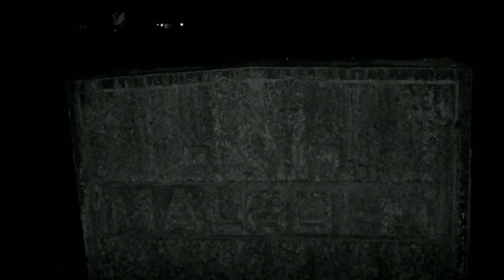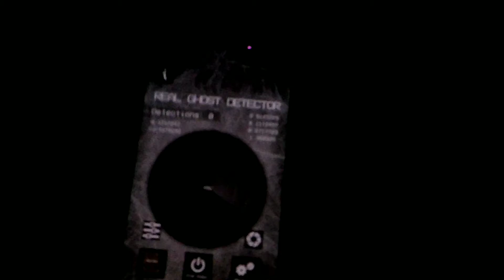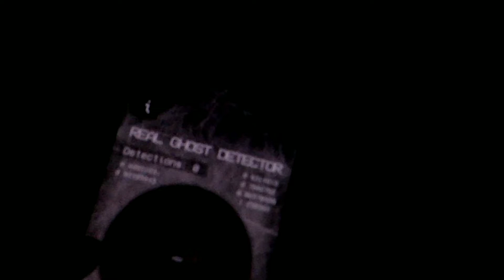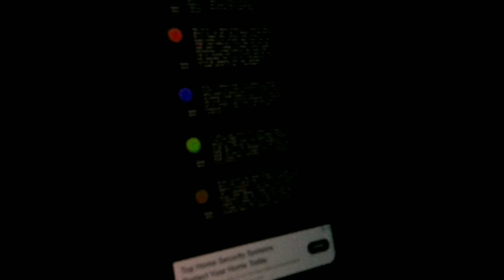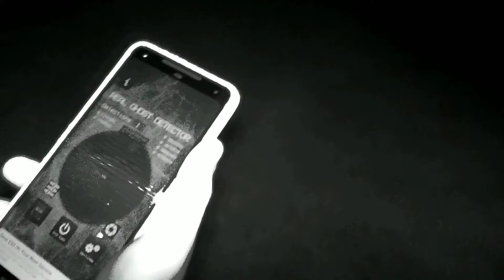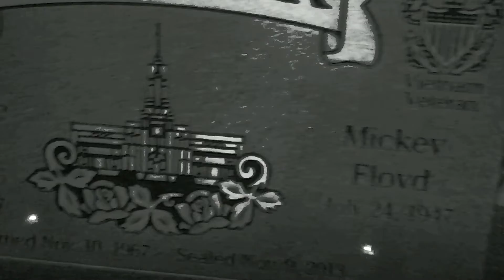RETURN TO THE WEEPING LADY HAUNTED CEMETERY! (CHASED OUT!) | Kody Random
Today we found the weeping lady, used a ghost tracking app, and was chased out of the cemetery!

Viral Threat by Jason Bradley Livesay